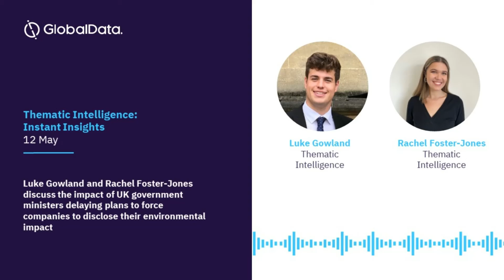2. UK to delay plans forcing companies to disclose their environmental impact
In this Episode, Luke Gowland and Rachel Foster-Jones discuss the implications of UK government ministers delaying plans to force companies to disclose their environmental impact